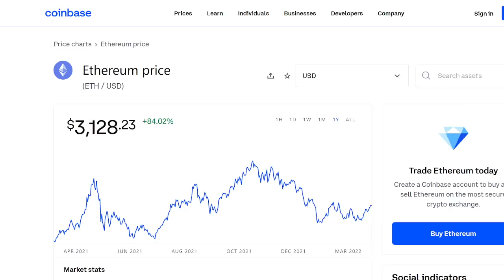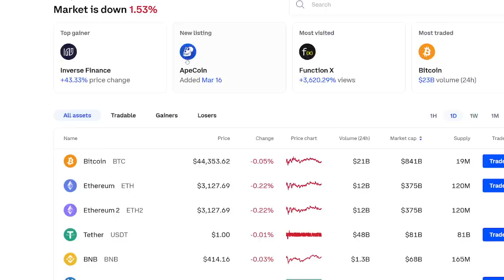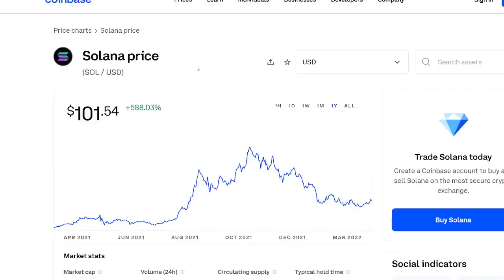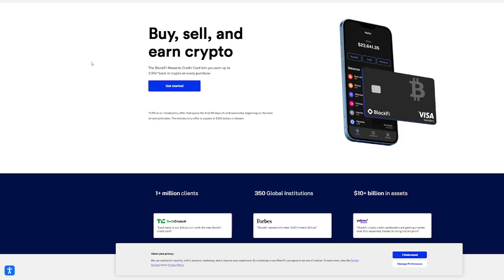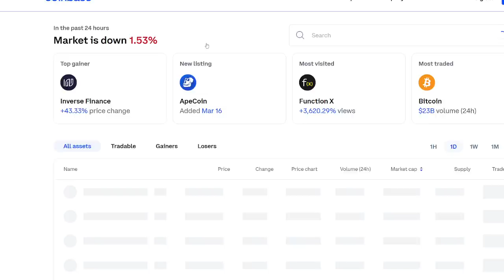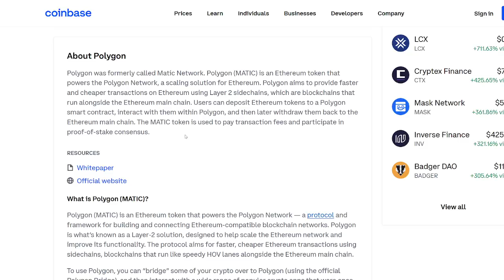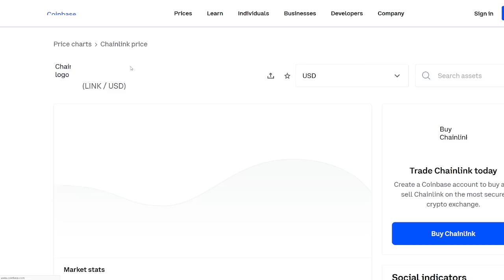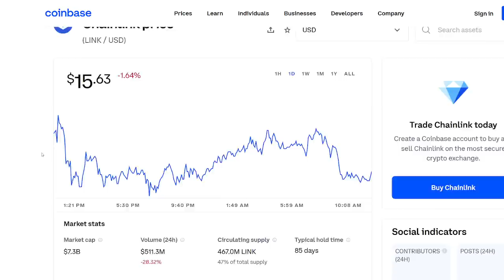TOP 5 ALTCOIN GEMS in 2022! - HUGE ALTCOIN GEMS! BEST CRYPTO IN THE SPACE - BUY ALTCOINS in 2022!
Today we look at crypto and the top 5 best altcoins with top altcoins and the best altcoins. This 1000x crypto, and 1000x altcoins with the altcoin.